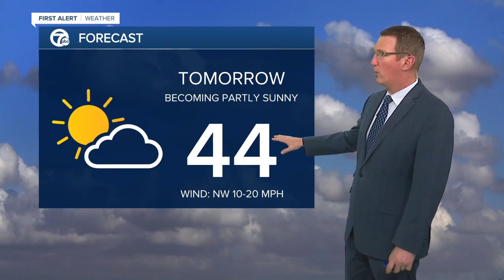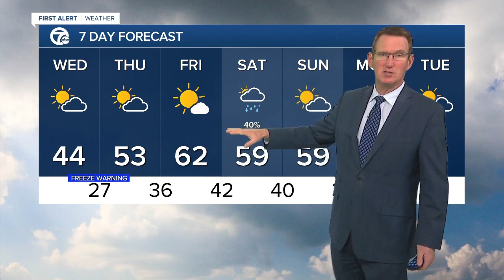Snow ends and cold hangs on